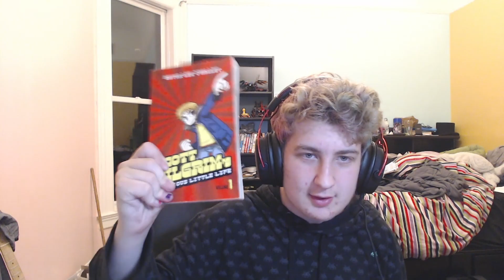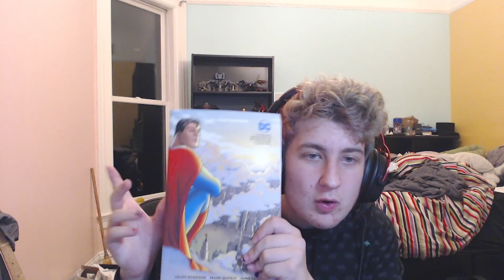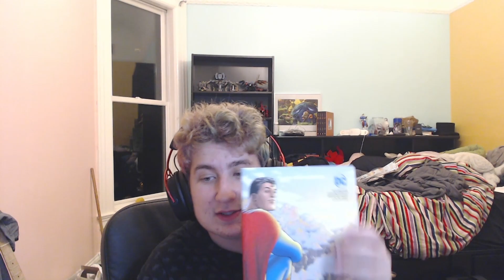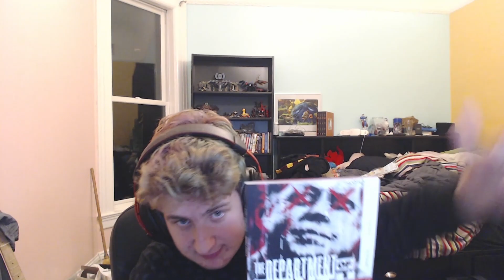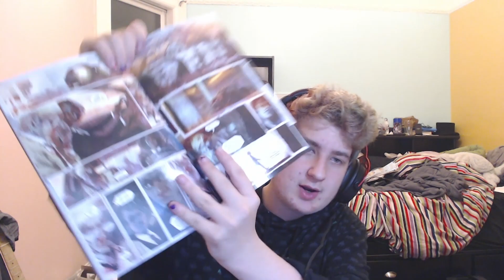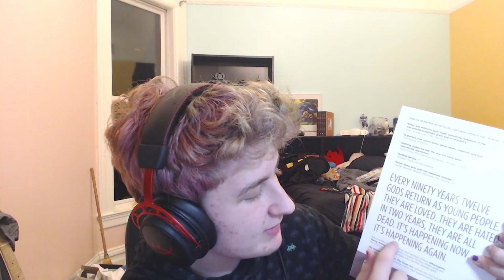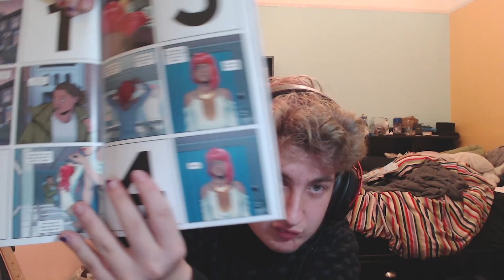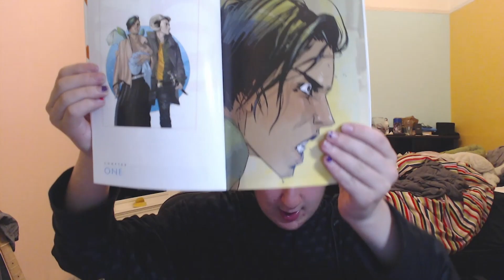[ASMR] Going Through My Comic Collection!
Hi! In this video I go through a few comics I have amassed in my collection. I hope you enjoy!